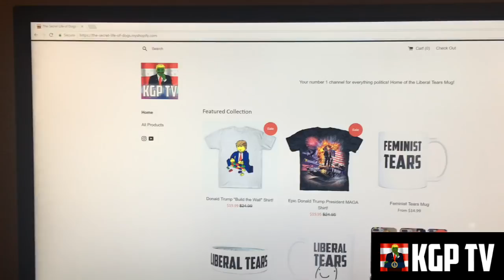ANTIFA Get OWNED by Partriots Marching For Trump!! Police Dogs Used!!!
antifascista,
antifa huntington beach,
antifa fight,
antifa protest,
antifa riot,
antifa music,
antifa attack,
antifa violence,
antifa documentary,
antifa trump,
antifa,
antifa meaning,
antifa arrested,
antifa are fascists,
antifa america,
antifa and the black bloc explained,
antifa alex jones,
antifa austin,
antifa assault,
antifa at berkeley,
antifa against black metal,
antifa berkeley,
antifa battle hog,
antifa blockade,
antifa bjorn,
antifa black metal,
antifa boston,
antifa block,
antifa bludgeoning,
antifa berkeley riots,
antifa battle,
antifa cringe,
antifa chasseurs de skins,
antifa chant,
antifa clash,
antifa car,
antifa chasseurs de skins (w/ english subtitles) 7/7,
antifa crying,
antifa communists,
antifa civil war,
antifa channel,
kategorie c antifa,
antifa dc,
antifa debate,
antifa deploraball,
antifa dani,
antifa deutschland,
antifa dox,
antifa domestic terrorism,
antifa dc protest,
antifa documentary vice,
antifa exposed,
antifa explained,
antifa europe,
antifa eugene oregon,
antifa emily youcis,
antifa españa,
antifa electro,
antifa eskalation,
antifa e.v,
antifa england,
antifa fail,
antifa fascists,
antifa fight club,
antifa flag,
antifa fight inauguration,
antifa footage,
antifa florida,
antifa fight trump,
antifa false flag,
antifa gavin,
antifa germany,
antifa girl,
antifa gets arrested,
antifa gavin mcinnes,
antifa gets attacked,
antifa george soros,
antifa guns,
antifa gets punched in the face,
antifa graveland,
antifa hooligan,
antifa hacked,
antifa hwndu,
antifa history,
antifa huha,
antifa hooligans song,
antifa hip hop,
antifa hog,
antifa hooligans the oppressed,
antifa inauguration,
antifa interview,
antifa is finished,
antifa in america,
antifa infowars,
antifa is fascist,
antifa in dc,
antifa israel,
antifa international,
antifa in usa,
antifa jeb,
antifa j20,
antifa jeb bush,
antifa japan,
antifa jew,
antifa jake shields,
antifa job interview,
antifa jumpstyle,
antifa jagen,
antifa jena,
antifa kucke,
antifa kraut and tea,
antifa kill,
antifa killed in one punch,
antifa kucke remix,
antifa kansas city,
antifa köln,
antifa kucke tekst,
antifa krawalle,
antifa kriegt aufs maul,
k.i.z antifa,
k listo antifa,
antifa live,
antifa lauren southern,
antifa london,
antifa limo,
antifa les brigandes,
antifa larp,
antifa library,
antifa live stream,
antifa leipzig,
antifa leader interview,
l'antifa,
fabien guillaume l'antifa,
antifa milo,
antifa march,
antifa meeting,
antifa members to protest against the right-wing,
antifa movement,
antifa metal,
antifa meltdown,
antifa montage,
antifa m,
autonome antifa m,
antifa m göttingen,
brigade m antifa,
antifa nyc,
antifa new york,
antifa nordfront,
antifa news,
antifa nu-males,
antifa npi,
antifa nj,
antifa norway,
antifa nürnberg,
antifa nie wieder deutschland,
antifa oi,
antifa oregon,
antifa owned by police,
antifa obama,
antifa olympia,
antifa oi bands,
antifa onkelz,
antifa owned,
antifa obled,
the oppressed antifa hooligans,
diy mascara o antifaz,
antifa portland,
antifa punk,
antifa petition,
antifa police,
antifa pepper spray,
antifa punches,
antifa protesters arrested,
antifa punched in the face,
ska p antifascista,
killah p antifa,
antifa riot police,
antifa rap,
antifa richard spencer,
antifa roadblock,
antifa rebel media,
antifa rant,
antifa response,
antifa raid,
antifa remix,
antifa song,
antifa sargon,
antifa shill,
antifa seattle,
antifa soros,
antifa strips,
antifa speaks to infowars,
antifa shooting,
antifa shovel,
antifa spencer,
antifa terrorists,
antifa thugs,
antifa trump inauguration,
antifa terror,
antifa tyt,
antifa training,
antifa triggered,
antifa traffic blockers,
antifa tournament,
antifa usa,
antifa uc berkeley,
antifa unmasked,
antifa ultras,
antifa uk,
antifa united states,
antifa uw,
antifa undercover,
antifa usa 2017,
antifa unconscious,
antifa vs trump,
antifa vs pegida,
antifa vice,
antifa vs trump supporters,
antifa vs polizei,
antifa veritas,
antifa vs guy going to work,
antifa vs milo,
antifa vs proud boys,
antifa washington,
antifa woman punched,
antifa washington dc,
antifa website hacked,
antifa women,